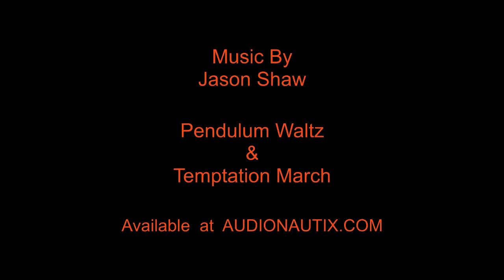San Diego Zoo Safari Park African Elephants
African elephants in the Elephant Valley area of the San Diego Zoo Safari Park.

Shot with a Nikon Coolpix L120